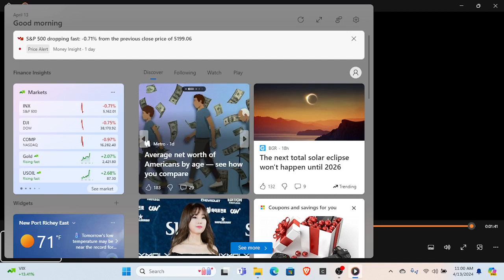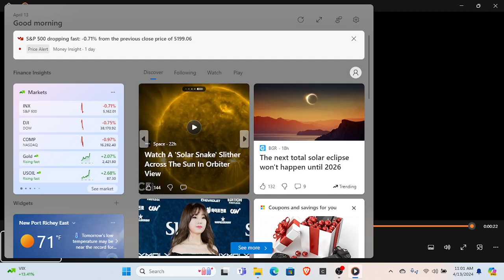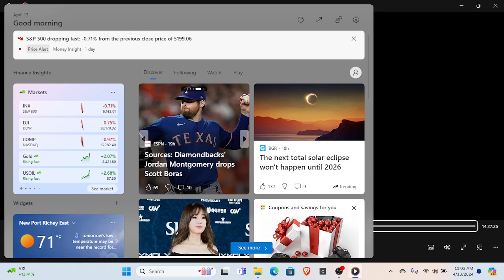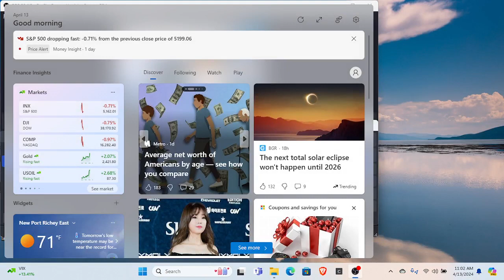P3d: Full Flight: Boeing 787-9: Cincinnati To Narita Part 2